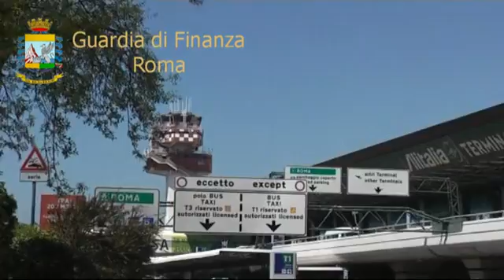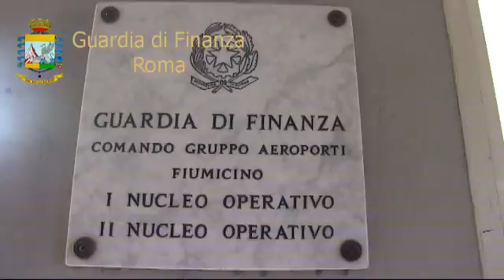Guardia di Finanza: Intercettati 50 chili di eroina. 11 arresti